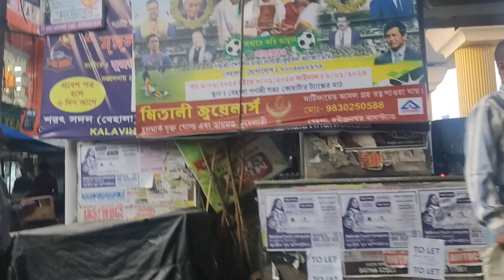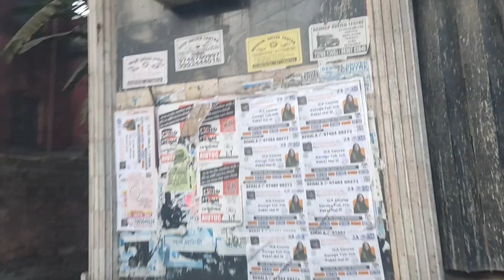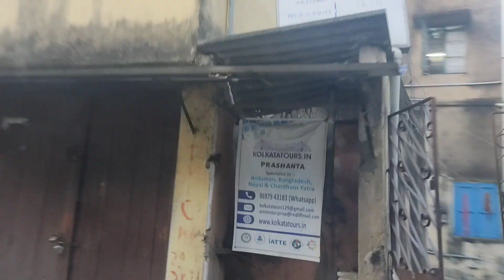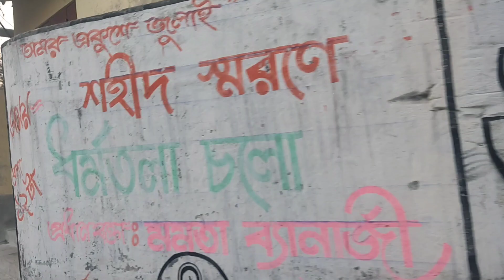আজ অনেকদিন পর আত্মীয়ের বাসায় বেড়াতে এলাম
পারিবারিক আত্মীয়দের বাড়িই দেখার জন্য সবচেয়ে ভালো জায়গা। আজ নতুন কোথাও না গিয়ে আত্মীয় স্বজনদের সাথে দেখা করলাম...